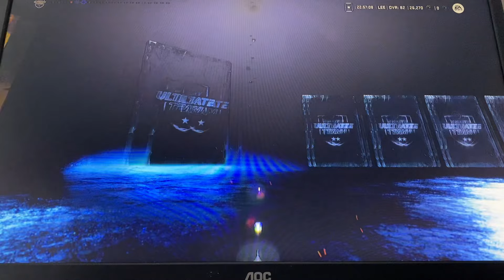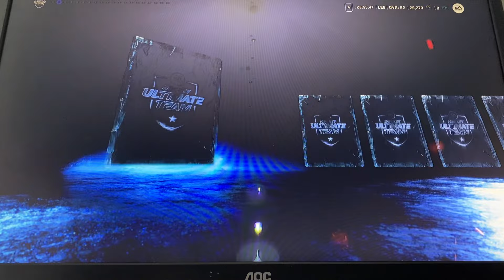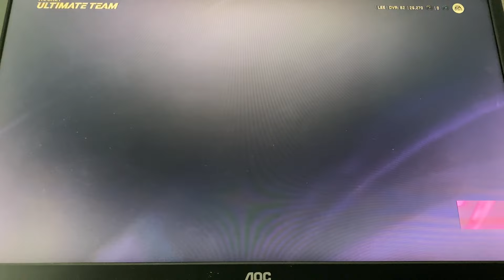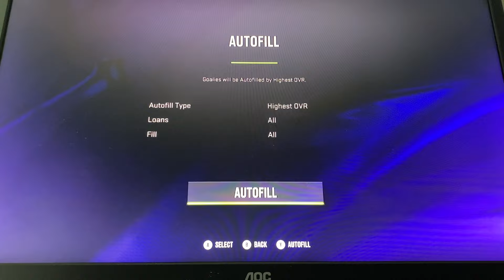Opening squad battle rewards! NHL24